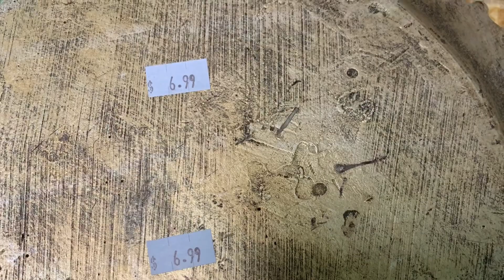$10 THRIFTING CHALLENGE || FALL EDITION 2020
Hey y’all!!  Today I’m gonna show you my thrift finds for the $10 THRIFTING CHALLENGE || FALL EDITION 2020 being hosted by Kimberly Diva Designing on a Dime with Kimberly Davis.  We were to find/purchase Items for $10 or less to be used for our Fall / Autumn home decor.  And show how we will use them.
I have an added extra DIY to show as well.

If you like lifestyle channels that include home decor, thrifting, shopping, some DIY‘s, and creating beautiful tablescapes then I would appreciate it if you would like, share, comment, and SUBSCRIBE to my channel.

IT’S JUST ME - ROBIN❣️❣️